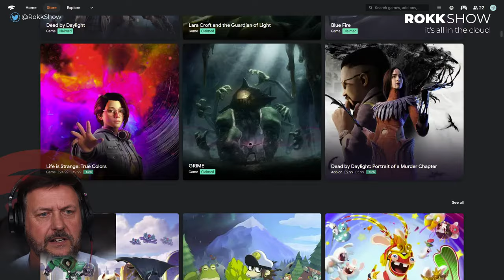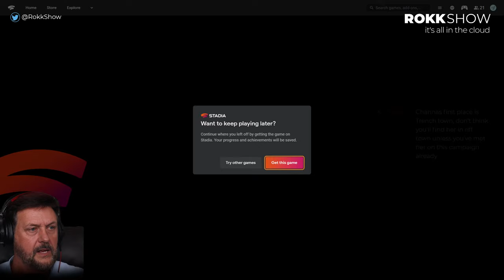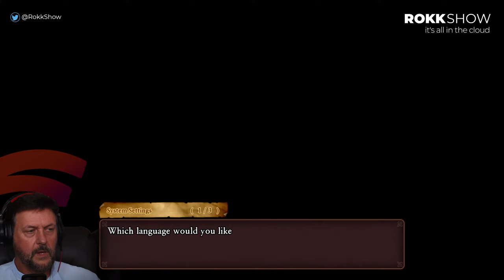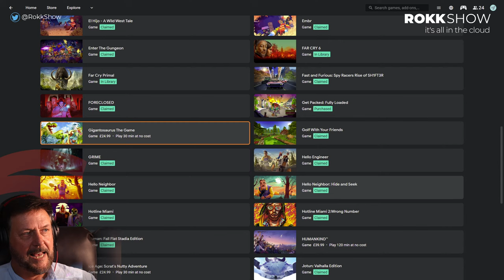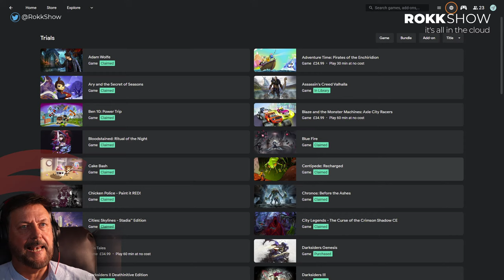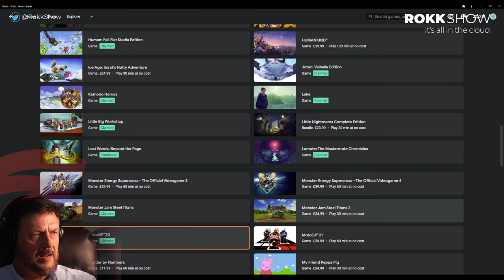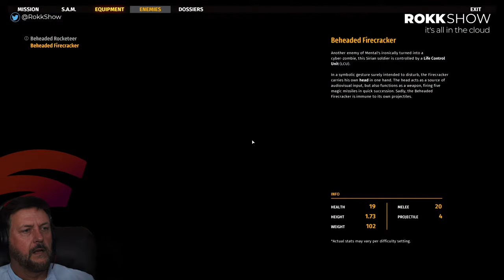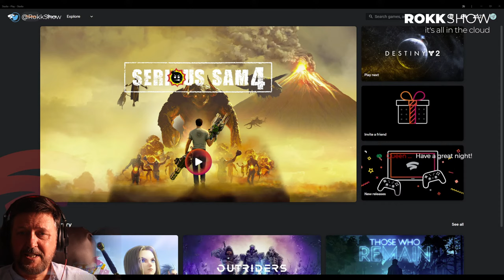100+ FREE Google Stadia Game Trials - Let's Check Them Out!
Google Stadia has over 100 FREE game trials. Let's check out some of the games on trial.

** 3 SMALL STEPS TO HELP US BOTH BIG-TIME **

I stream every single day with game streams, shorts and chat shows.

Step 2: JOIN TEAM ROKK AND WIN PRIZES EVERY WEEK!
Becoming a YouTube Member not only shows your support, - every member gets added to weekly prize draw giveaways!  Prizes have included Steam Codes, Xbox/PS codes, big games like God of War Ragnarok and Callisto Protocol and even MEGA prizes like a Gaming Chromebook!

Step 4: I am partnered with a few companies who offer amazing services and value. To help the channel please consider using these links:

BONUS Step 5: The absolute best thing you can do is to join me during live streams or watch and share my content.

FEELING MEGA-GENEROUS/JUST WON THE LOTTERY?

My Most Recent Show:

84 Views - Sep 3, 2023

*** FUN POLL ***  What Rokk Show Content Do You Like Most?

Rokk OUT! x